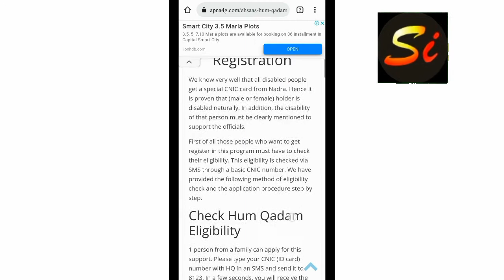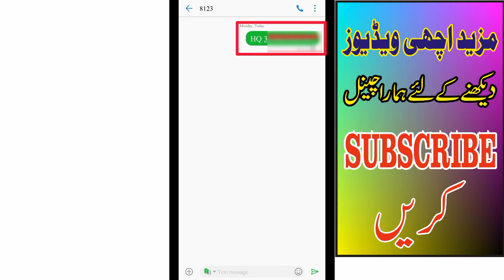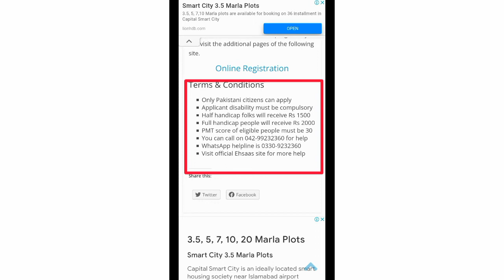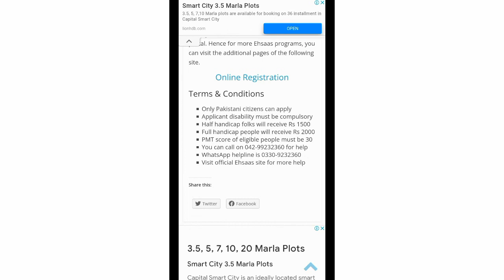How to apply for ehsas program / Ehsas Hum qadam Program Registration / Shahid info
Ehsaas hum qadam  program has been explained How can I apply for this? and how to check your aplication.
Eligible persons get Rs. 2000 per month.